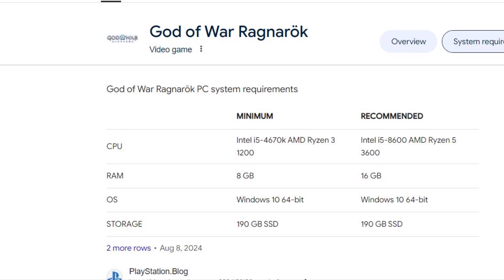কেন God of War Ragnarok কেউ খেলতে পারবেন না 😢 | True Reason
▶️Second Channel  @gamingproduction135

💖Stay Happy Stay Good